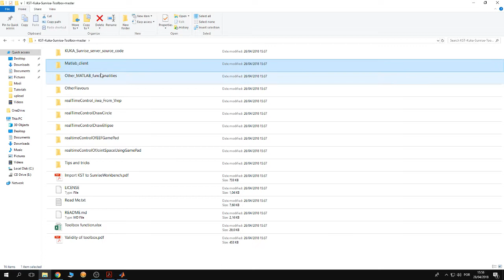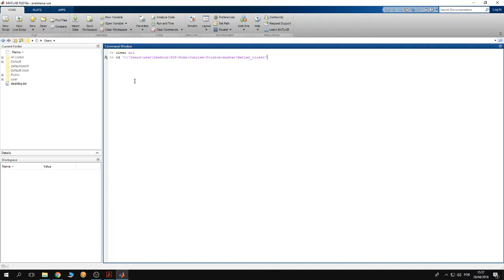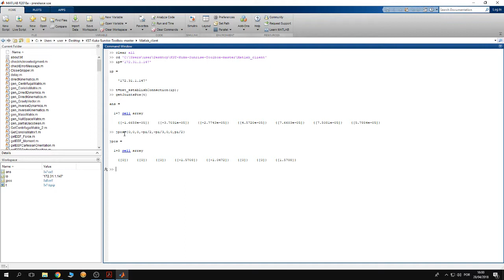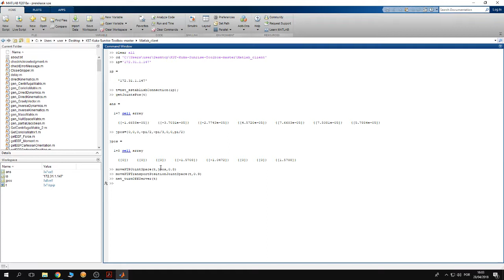Tutorial 5, first program for controlling the iiwa from MATLAB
In this video the user is going to learn how to write his first program for controlling kuka iiwa from an external PC